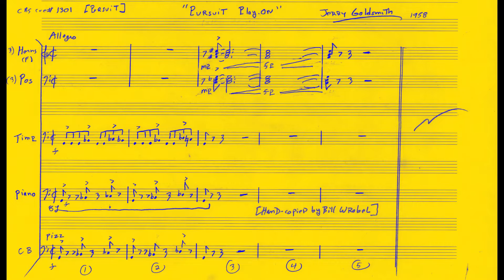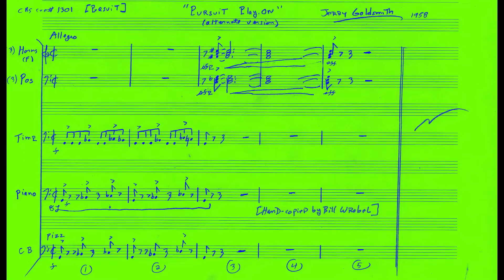"Pursuit Play On" [Pursuit] Jerry Goldsmith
-CBS Cue # 1301 "Pursuit Play On"